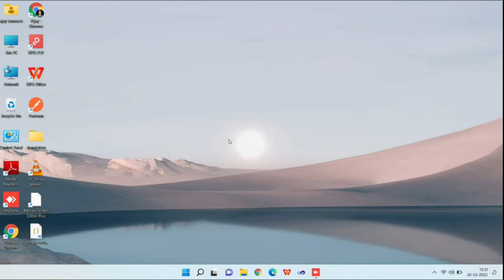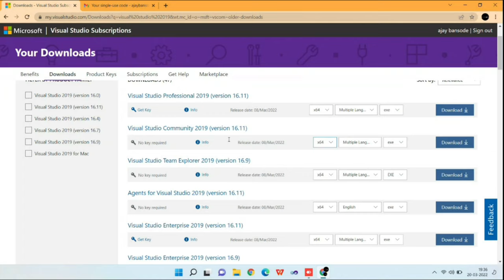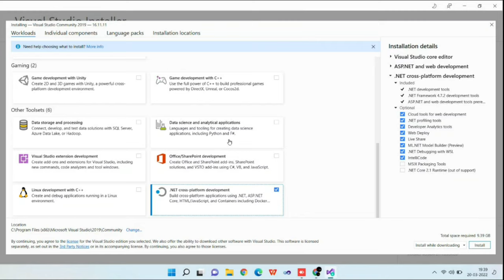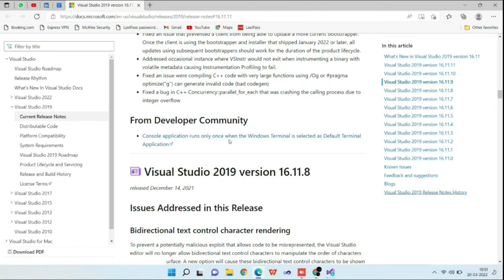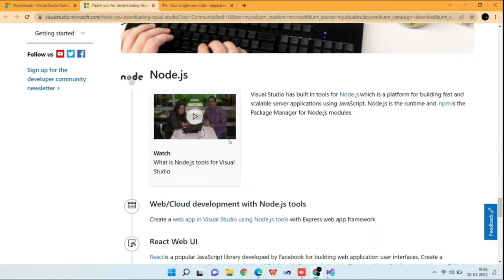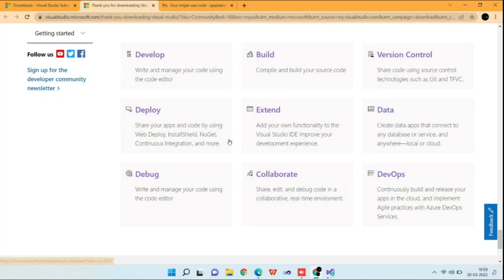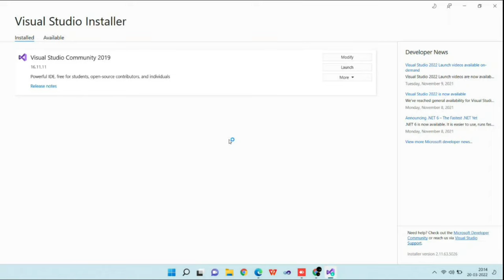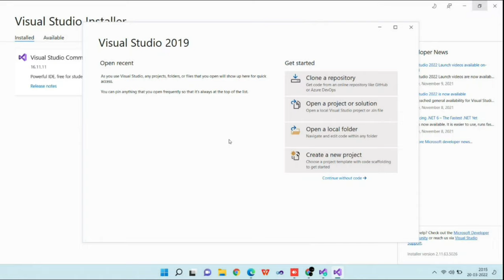How To Download Visual Studio in Windows 11